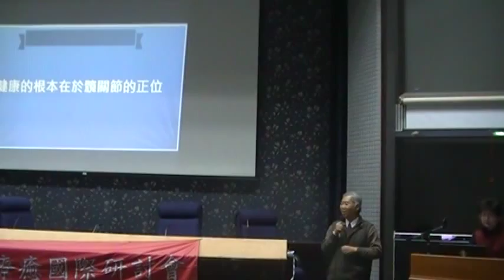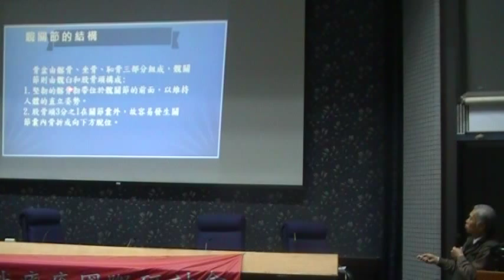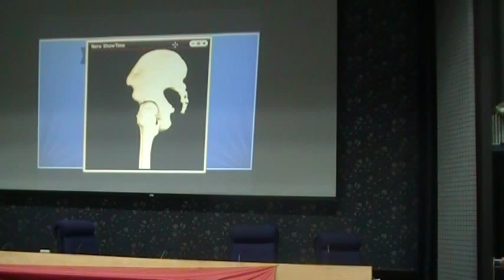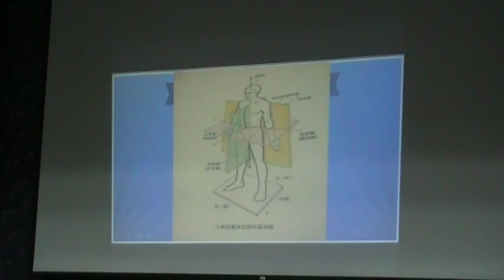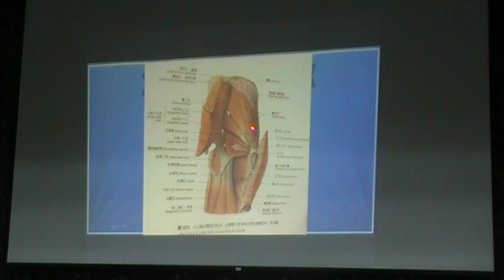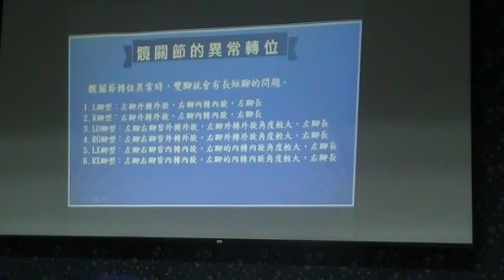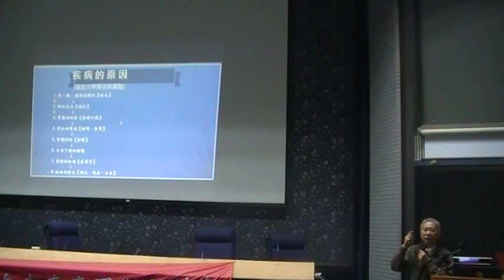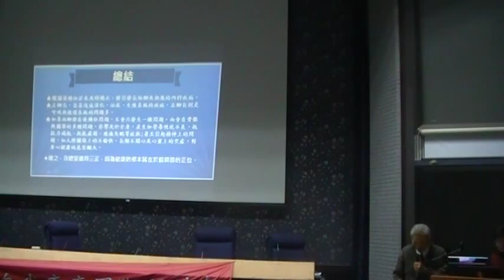健康的根本在於髖關節的正位 林克彥 教授 礒谷式力學療法台灣總部總部長MOV1FF